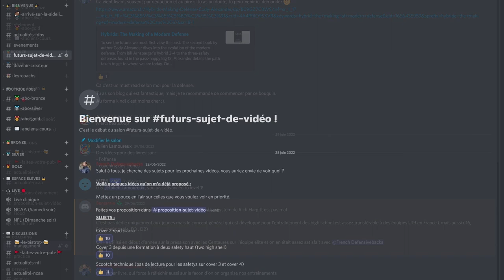Alabama vs Tennessee, le choc des génies !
00:00 Intro
00:19 Discord
00:40 Z Choice vs DIME TAMPA 2
04:22 Z Choice vs CLIP
06:24 Conclusion

Merci à tous ceux qui soutiennent financièrement mon travail via le Discord ! On va faire du contenue de meilleur qualité grâce à vous !